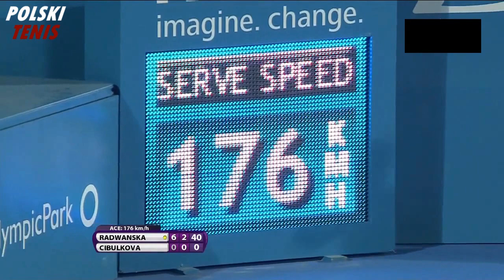[HD] Agnieszka Radwanska vs Dominika Cibulkova Sydney 2013 Highlights + Ceremony